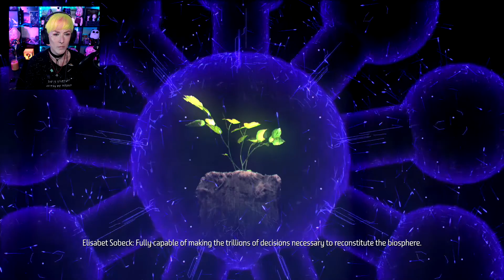The truth uncovered in Sunfall, facing Helis and Sylens! ✧ Horizon Zero Dawn ✧ [27]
Want to support me? Tips are welcome!